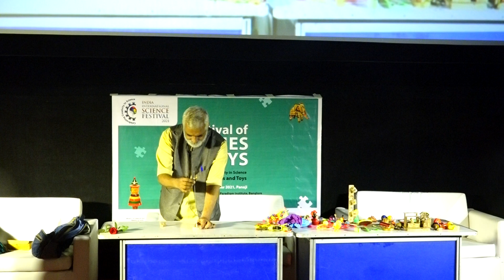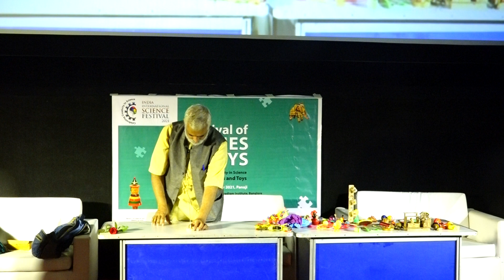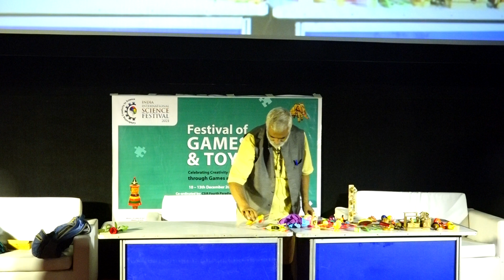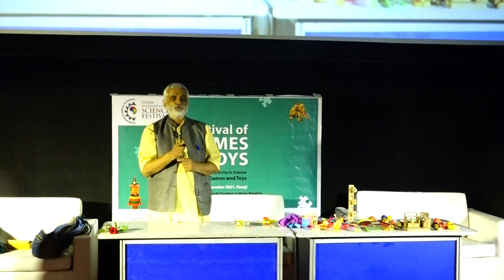Science Behind Toys Part II By Dr. Jayant V. Joshi, BARC-Mumbai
Festival of Games & Toys, iisf2021 at INOX-3 Panaji goa organized by ministryofearthsciences